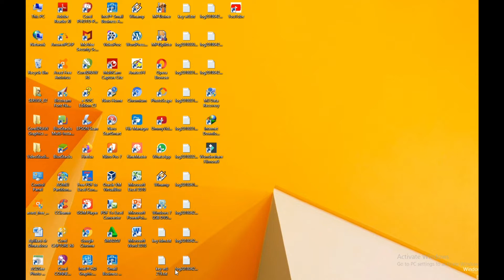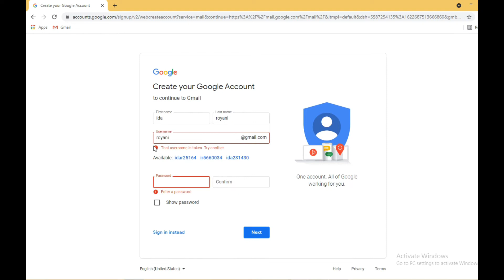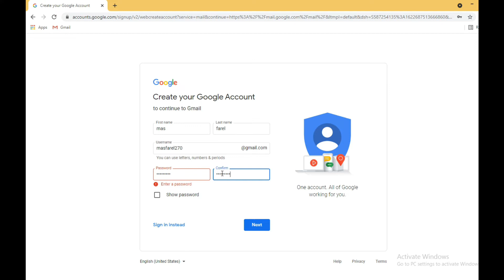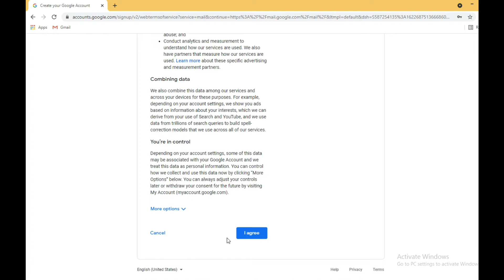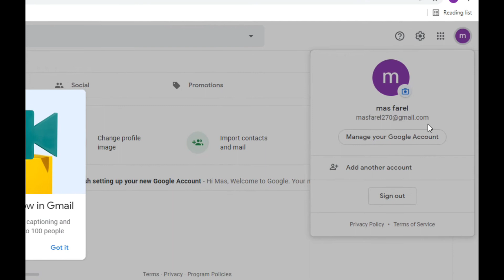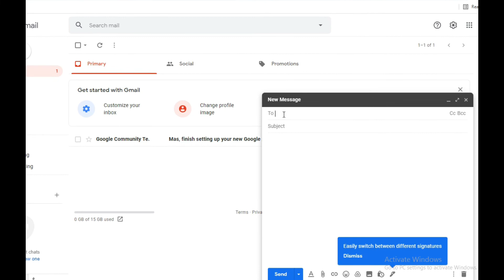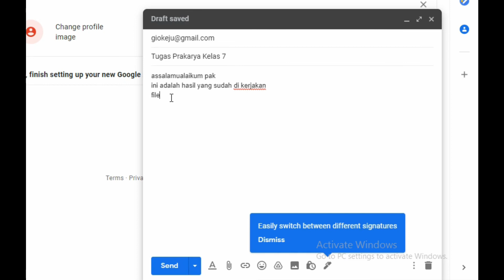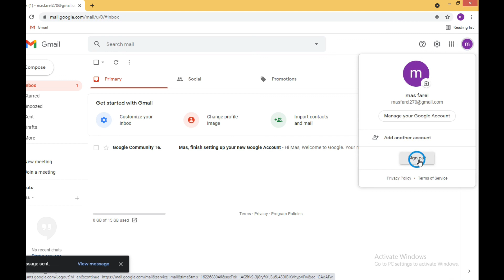Cara Membuat Email Baru mudah dan cepat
Video berikut ini adalah Cara Membuat Email Baru 2021 mudah dan cepat sebuah video pembelajaran yang dapat digunakan oleh siapa saja terutama untuk pelajaran Teknologi Informasi.
video tersebut berisi tentang Cara Membuat Email Baru 2021 mudah dan cepat, beserta cara mengirimkan email dan lampirannya kepada email yang dituju.
Tujuan dibuat video Cara Membuat Email Baru 2021 mudah dan cepat tersebut adalah untuk mempermudah proses belajar yang sekarang dilakukan secara daring.
Selamat menonton Cara Membuat Email Baru 2021 mudah dan cepat.